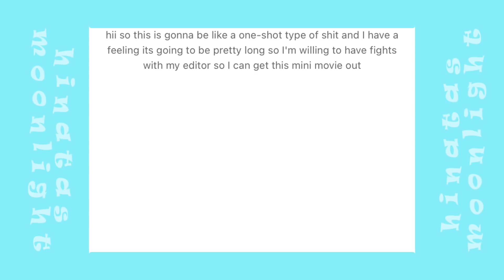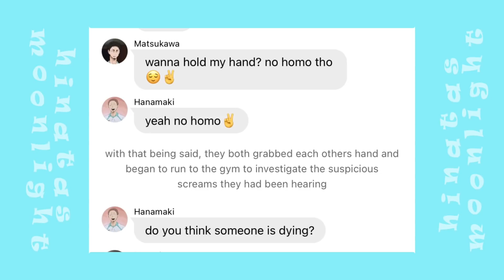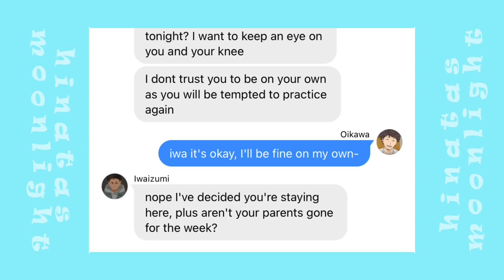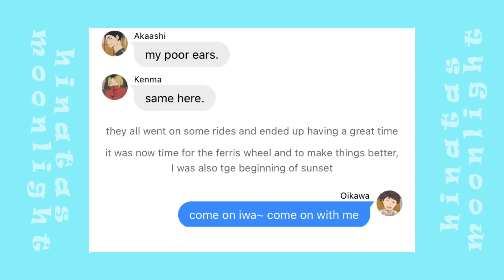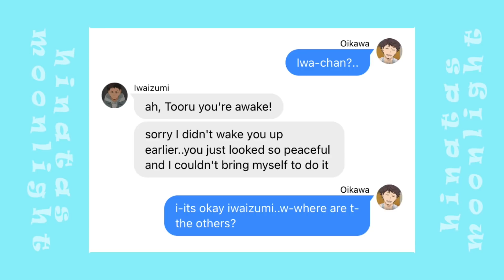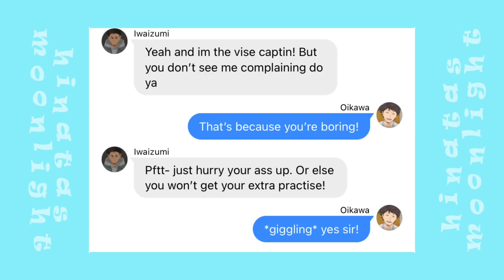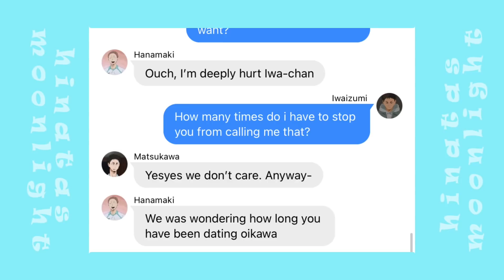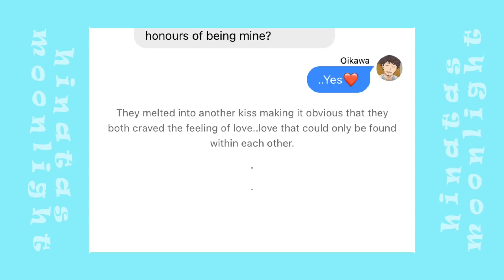The Night Everything Fell Into Place |IwaOi| an iwaoi movie- oikawa has a panic disorder?!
How two best friends became lovers.
I hope this long video makes up for my lack of uploads of the abused akaashi series..I’m working on the next part I promise!